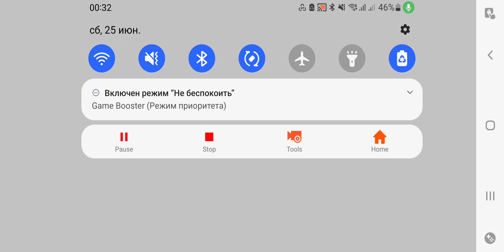Ultimate Mortal Kombat Trilogy, Sindel vs Smoke🔥🔥🔥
Mortal Kombat Trilogy introduces the Aggressor bar, which fills as the combatants fight (twice as much if the opponent is blocking). Once the bar is filled, it grants the character fast movement and greater attack damage for a short period of time.

Many characters gained additional special moves. Some were simple edits of existing moves (such as Stryker throwing two grenades instead of one), while others were unused animations never implemented in their intended previous games. These special moves included MK1 Kano's Knife Spin move, MKII Kung Lao's Air Torpedo, Goro's Spinning Punch move, Raiden's Lightning that shoots from behind the opponent, and Baraka's Blade Spin move. Additionally, Shao Kahn gained a throw and grab-and-punch move, and Motaro gained a proper throw move. Sub-Zero's famous "Spine Rip" Fatality reappears in the game but is completely censored, as the screen blacks out with only the "Fatality" text visible. This was due to avoid having to re-animate the fatality for this game.[citation needed]

Trilogy adds the "Brutality" finishing move, which requires the player to perform an 11-button combo in order to rapidly beat on their opponent until they explode (Brutalities had been previously featured in the Mega Drive/Genesis and SNES ports of UMK3). All of the arenas that featured a Stage Fatality are featured in this game, except for the one in the Pit II, for similar reasons to the "Spine Rip" Fatality.

All of the battle arenas that were featured in MKII, MK3, and UMK3 are available in MKT, but only four backgrounds from the original Mortal Kombat are featured (Courtyard, Goro's Lair, the Pit, and the Pit Bottom). The PC, PlayStation, and Sega Saturn versions lack The Hidden Portal and Noob's Dorfen stages from MK3, while the Nintendo 64 version lacks Kahn's Arena and the Bank from MKII and MK3, respectively.